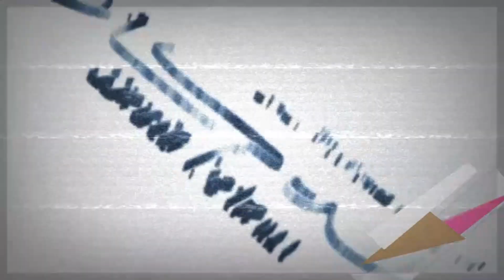मनपा व्दारा बुढीलेन रोड पर टपरियो का अतिक्रमण हटाया गया | Wahid Kalam